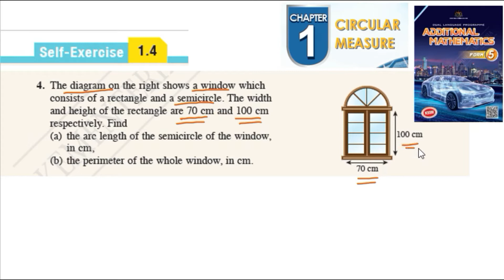Circular measure self-exercise 1.4 Q4 sukatan membulat latihan kendiri 1.4 form 5 textbook kssm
The diagram on the right shows a window which consists of a rectangle and a semicircle. The width and height of the rectangle are 70 cm and 100 cm
respectively. Find
(a) the arc length of the semicircle of the window,
in cm,
(b) the perimeter of the whole window, in cm.